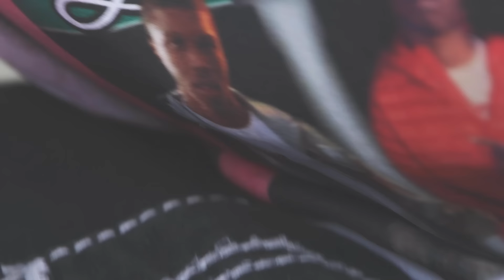Remedy - Old Days [ Prod. Just Quality ] ( Music Video )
" It'll Never Be The Same As The Old Days "

AND ON GOOGLE PLAY.. AMAZON.. ETC!

Filmed By: Dexx Beez Of TDMG
Directed & Edited By : Remedy